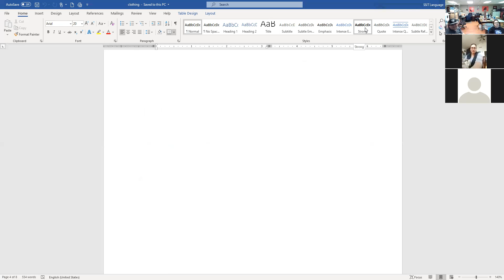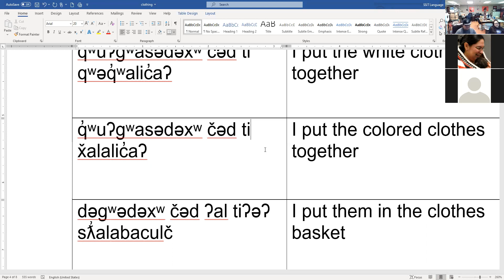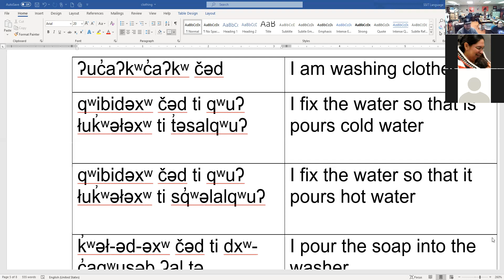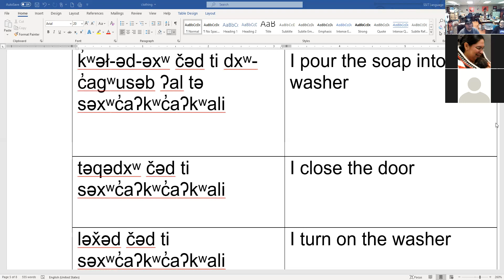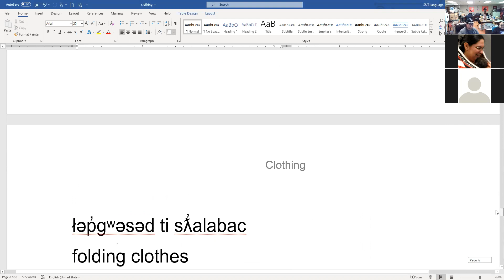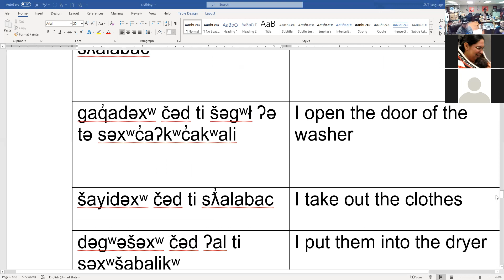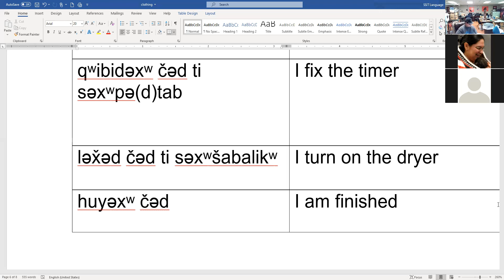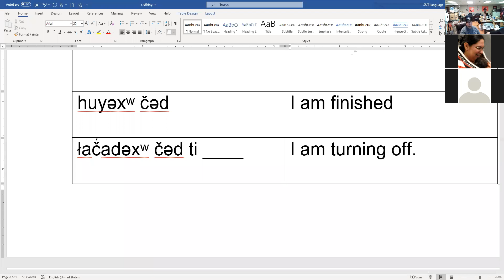Lushootseed classes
today we worked on the clothing washing, drying of cloths.